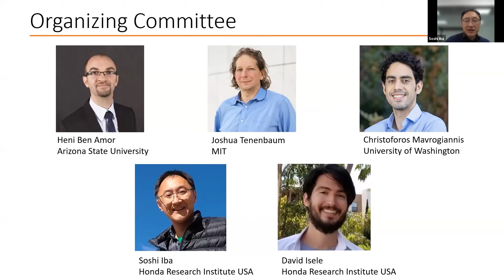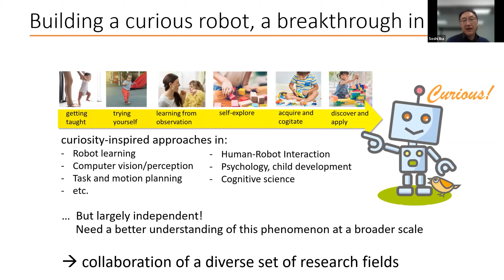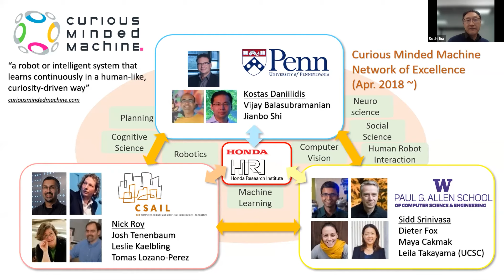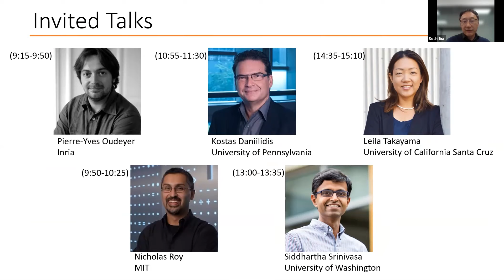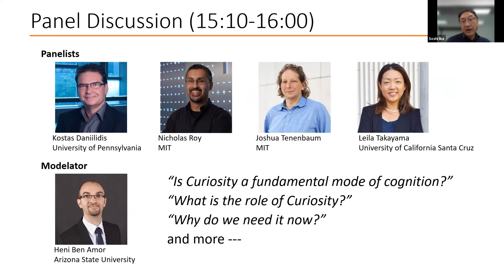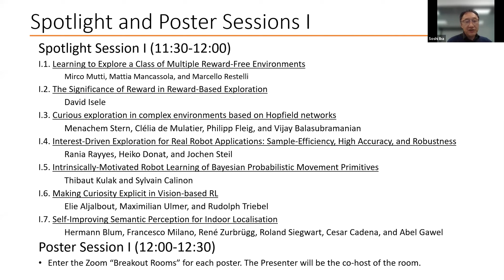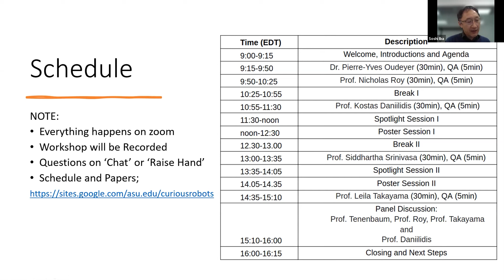ICRA 2021 Curiosity Workshop: Opening Remarks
ICRA 2021 Workshop "Towards Curious Robots: Modern Approaches for Intrinsically-Motivated Intelligent Behavior"